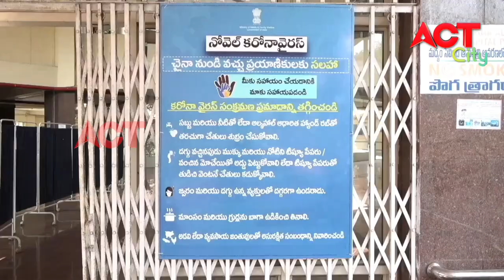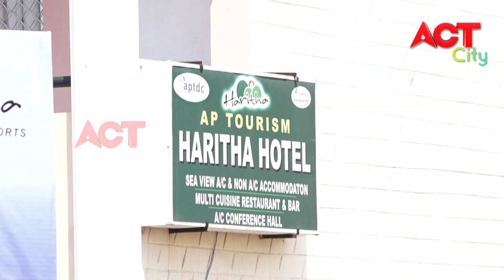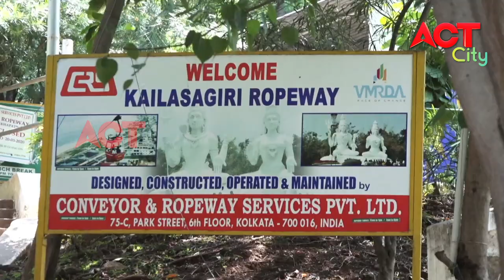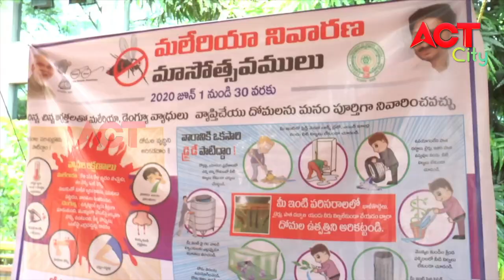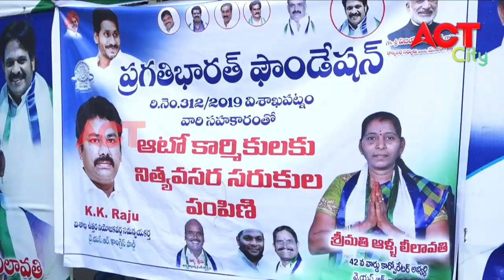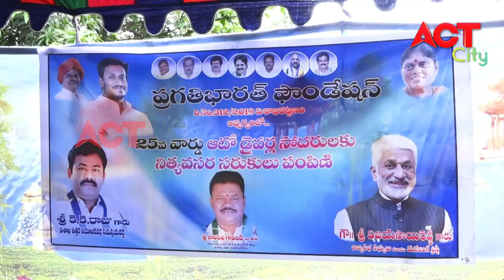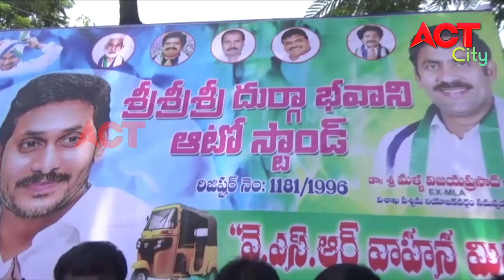EVENING ACT CITY VIZAG NEWS 06-06-2020